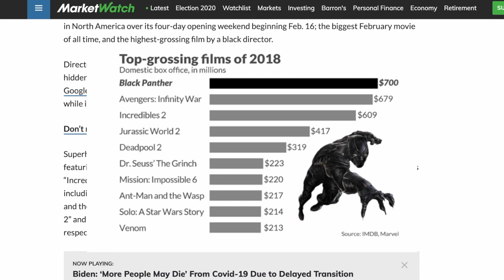Most popular American movies depict an unhealthy diet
Stanford researchers examined the 250 top-grossing American movies of recent decades and found the on-screen foods and beverages largely failed U.S. government nutrition recommendations and U.K. youth advertising standards.

MB01KYUH7PSPQLK